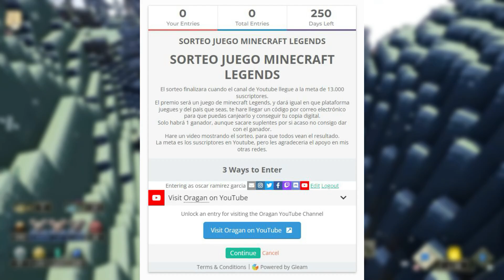❌NO BUSQUES + Donde CONSEGUIR FACIL Y RAPIDO" [TODAS las mascotas] minecraft Legends español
✅Donde CONSEGUIR MONTURAS FACIL Y RAPIDO [TODAS las mascotas] minecraft Legends español